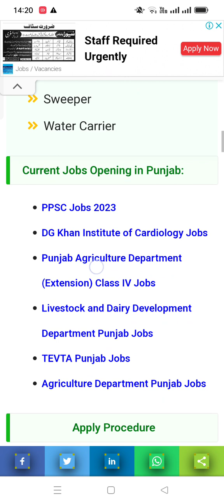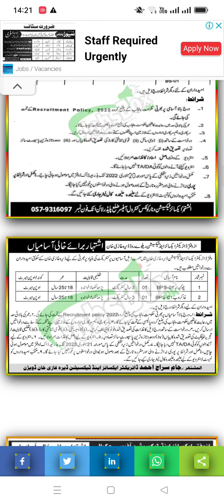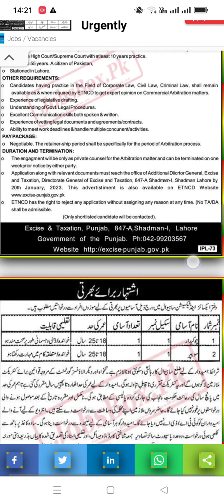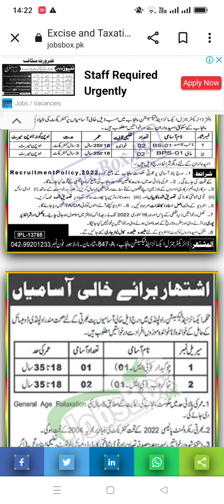Excise and Taxation Department Punjab Jobs 2023 |January 10, 2023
👉:Apply Procedure
👉:The Apply Procedure is briefly described in each vacancy notice.
You have to follow the procedure and forward applications.
The closing date is also described in the advertisement.

regards 👇
M Sharif